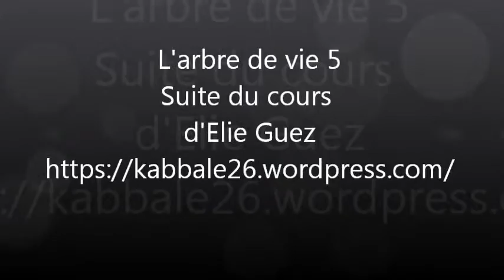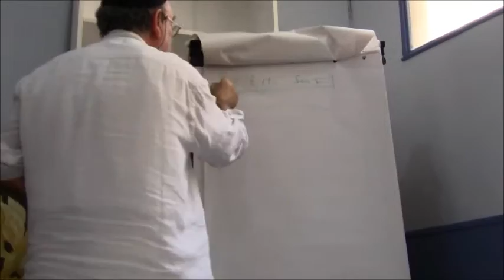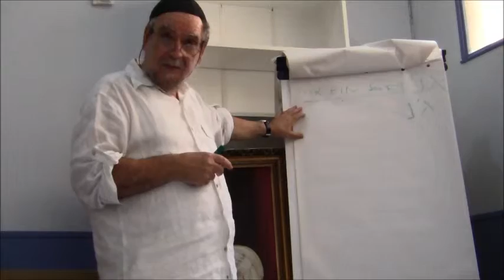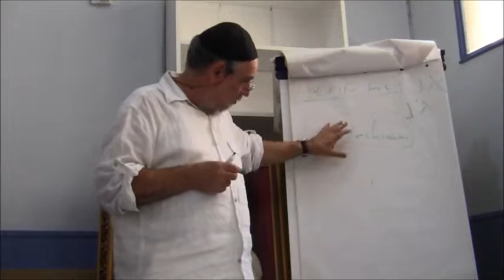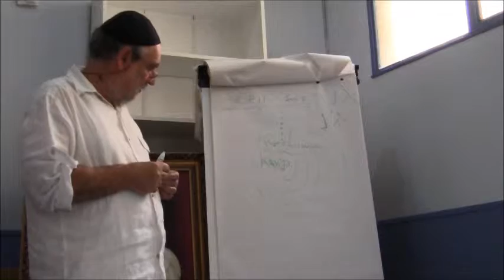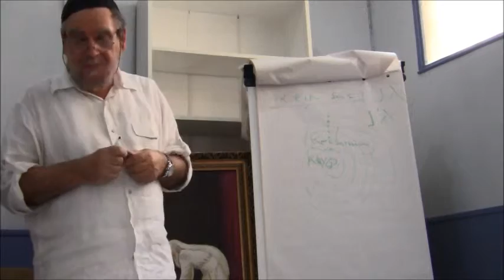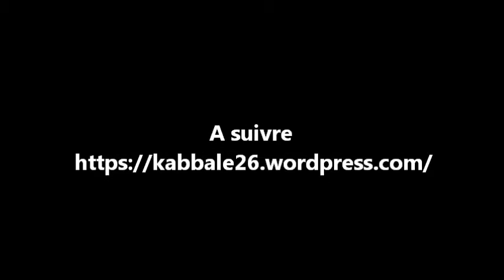L'arbre de vie TSIMTSOUM 5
Suite 5 cours Arbre de vie avec Elie Guez